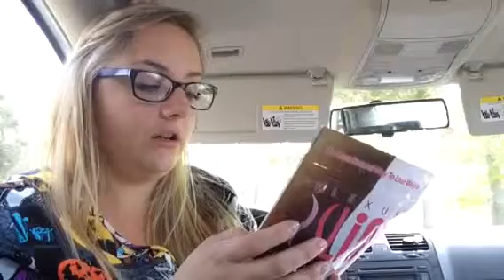Plexus: First Day💗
Recorded: 10•11•15

Age: 20
Height: 4'11"
Weight: 166 lbs
Daily Health:
        • Headaches
        • Nauseous
        • Occasionally light headed
        • Severe lack of energy
        • Anxiety
        • "Hot Flashes"
        • Insomnia